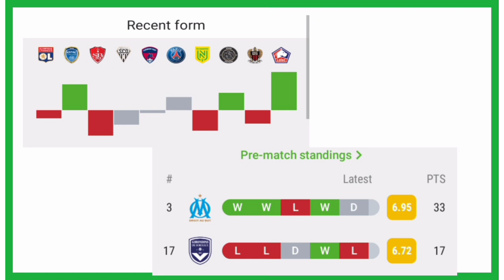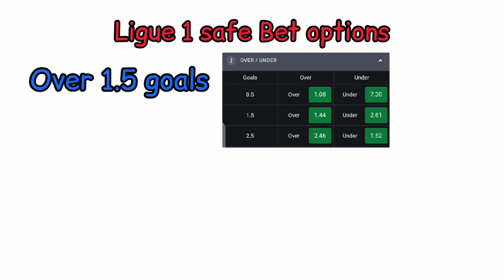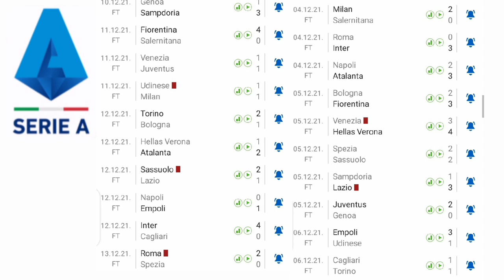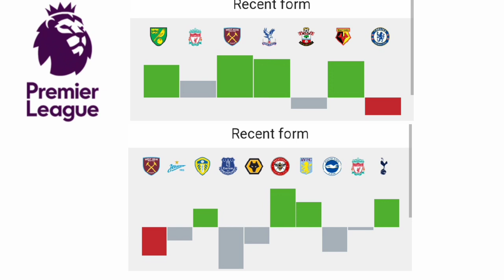Football Betting Strategy that Works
football betting strategy 2023. | Football Betting Strategy that actually works. Betting on football matches. Soccer betting tips. Football Betting Predictions.

in this video I will be sharing with you football betting strategy and football betting tips that can increase your chances of winning in football. Soccer betting Strategy for beginners.